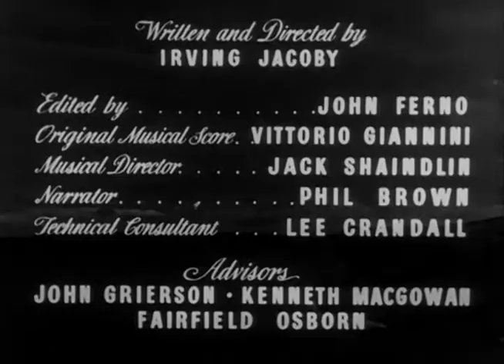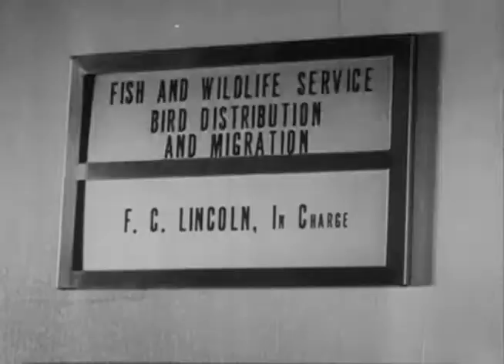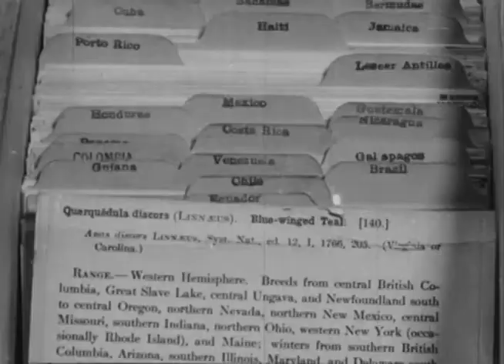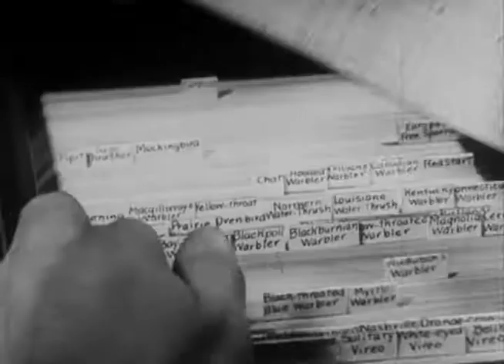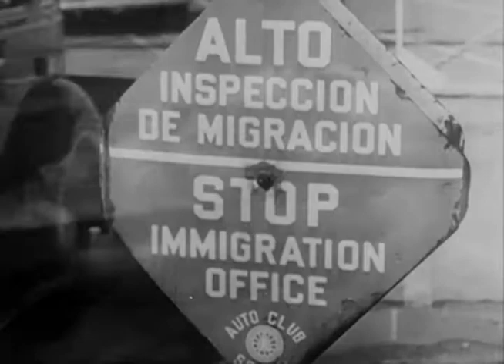High Over The Borders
Irving Jacoby, New York Zoological Society, National Film Board of Canada, Office of the Coordinator of Inter American Affairs. 1942